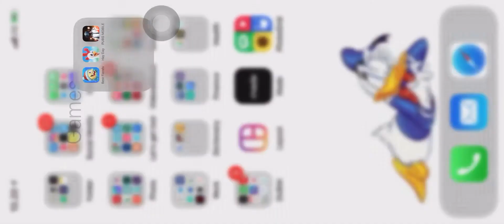Shocking shots on PUBG